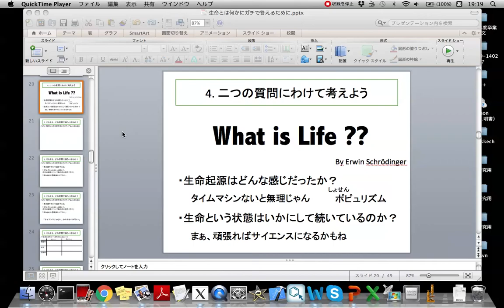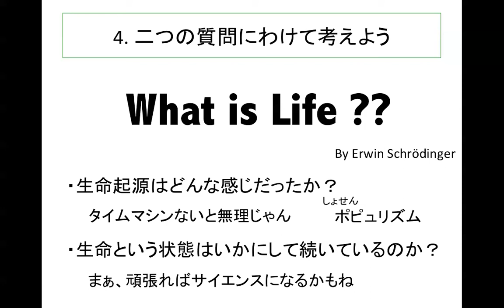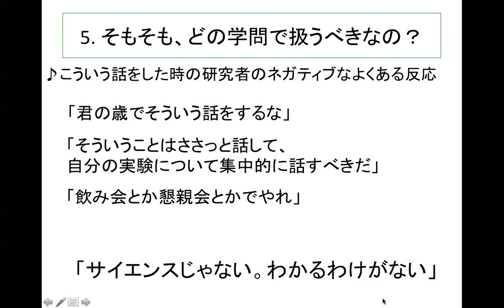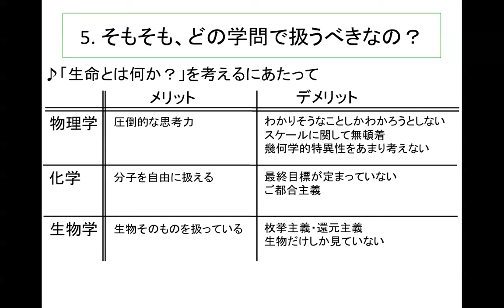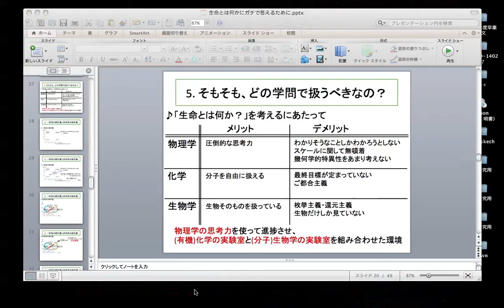「生命とは何か？」にガチで答えるために part3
「前提知識は高校の理数科目」を目指しました(達成できているかは別)。part6まであります。
「生命とは何か？」をガチで研究する会